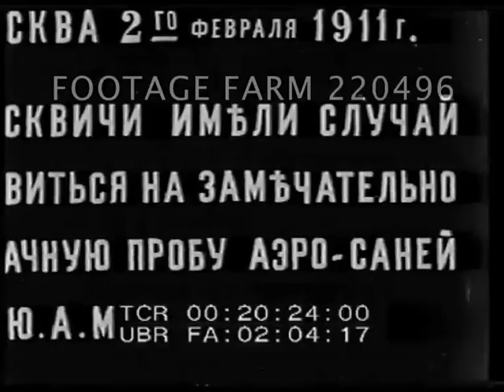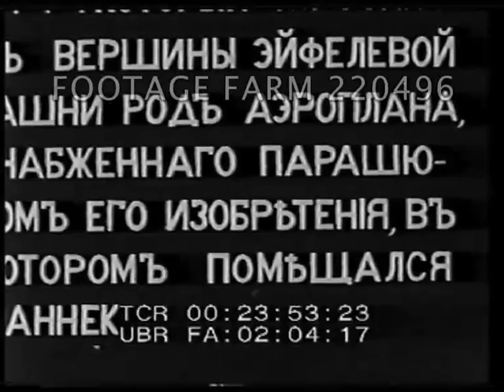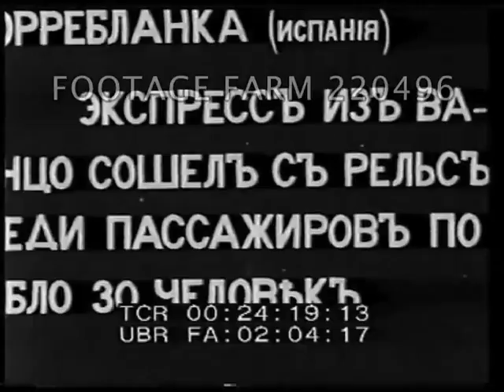1911 Russia Various 220496-06 | Footage Farm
[1911 - Moscow, Russia Aero Sleigh; Odessa Frozen Harbor; Storm; Dynamite Explosion Aftermath; French Parachute Testing; Spanish Train Wreck; King George V To Parliament]
Russian Main title & inter-title:
00:20:18  Russian inter-title:  Moscow - aero sleigh testing.
00:20:25  Car body on skis w/ huge fan / propellor for traveling over snow or ice.  Men board & travel along road; across frozen lake.
00:20:54  Russian inter-title:  ??
00:20:58  Across lake; on road, comes to stop by camera.
00:21:25  Russian inter-title:  Odessa - Unprecedented frosts bound the port with ice.
00:21:32  CU bow of ship w/ anchor chain.  LS ships surrounded by ice - various shots ice bound ships in harbor.  Men sawing ice & shoveling snow next to small boat.  Ships frozen in next to dock.
00:22:30  Russian inter-title.  Barcelona - Aftermath of terrible hurricane.
00:22:37  Sea / ocean waves beating on shore; boats wrecked on rocks.
00:22:57  Russian inter-title.  USA Jersey City - Steamer loaded w/ dynamite exploded.
00:23:03  Aftermath w/ damaged building.  Men w/ pick axes & policemen wearing police helmets.  Damaged railroad freight train.
NOTE:  01Feb11 explosion of dynamite while unloading ship Catherine C to Jersey Central rail car.  Severe damage to Ellis Island Immigration Center happened.
00:23:45  Russian inter-title:  ??
00:23:51  MCU workman in MCU looking at camera.
00:23:53  Russian inter-title.  Paris - Test of  parachute at the Eiffel Tower - the Gervier (?) parachute.
00:23:59  Dummy (?) man tied into parachute.  Dropped.
00:24;05  Russian inter-title:  ??
00:24:10  Parachute floats down - man / dummy (?) lands head first.
NOTE:  First drop is automatic parachute w/ mannequin mounted in a dummy airplane; invented by Gaston Hervieu & tested during late 1910 & early 1911.  Second drop is unidentified dummy or man hanging by foot from parachute.
00:24:16  Russian inter-title.  Spain - rail crash in Torreblanca.
00:24:22  Clean up operations, train locomotive laying on side.  Upright carriages towed away.
00.24.41  Russian inter-title.  London - King George V Opens Parliament.
00:24:46  Ceremonial coach & mounted troops, beef-eaters march past spectators en-route to Parliament.
The End.
Inventions; Transportation Oddities; Winter Weather; 1910s; 1911; Royalty;